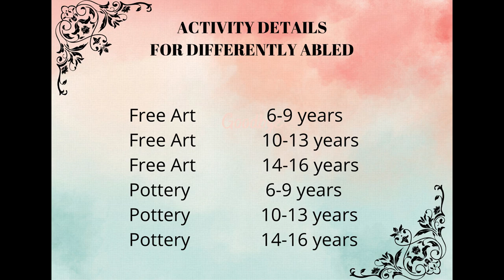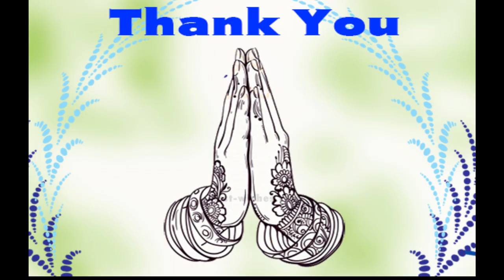Rangbahaar 2022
Glimpse of Interschool Art Competition hosted by Ambience Public School, Safdarjung Enclave.